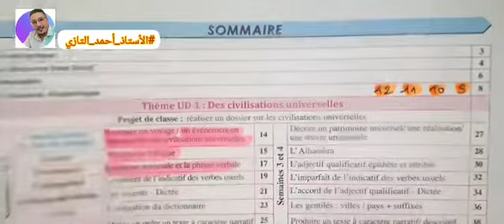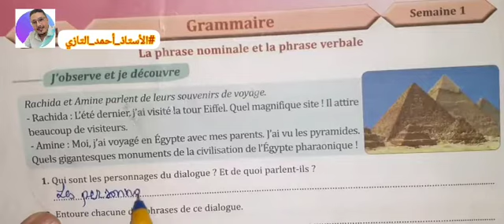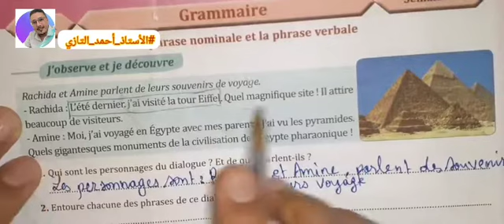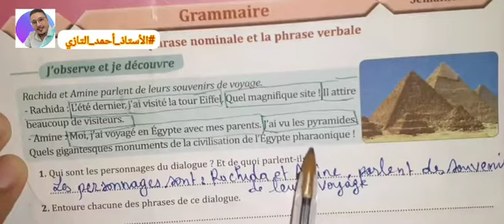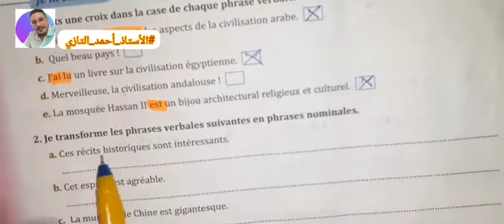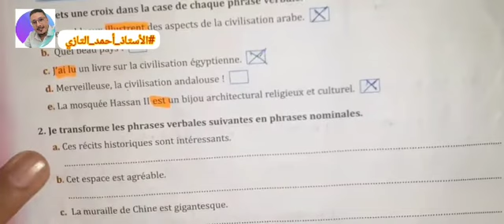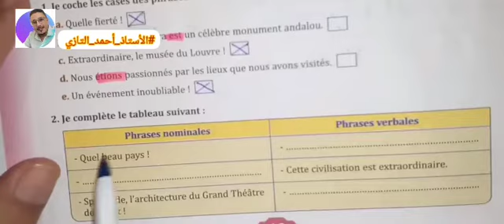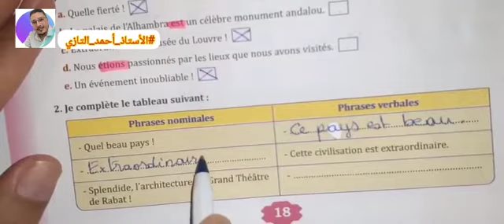parcours du Français 1ere annee college